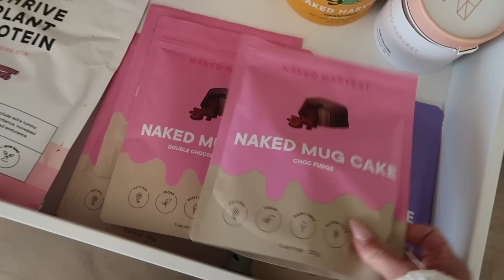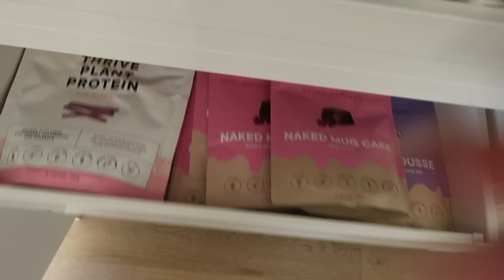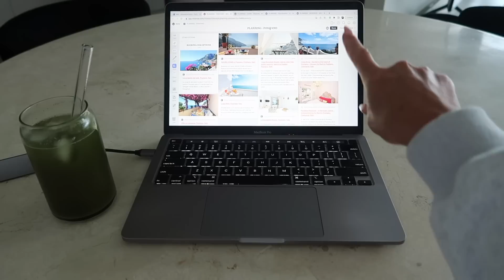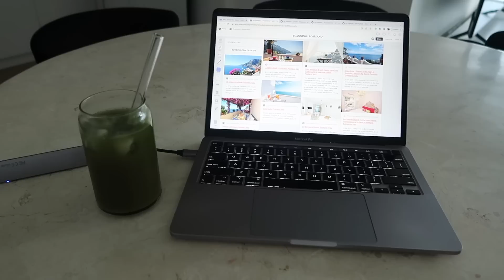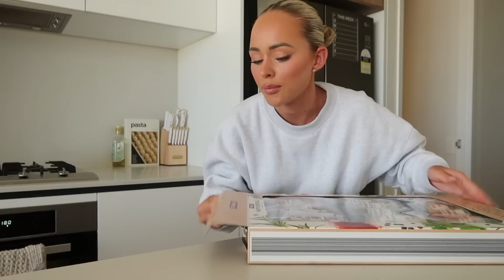GETTING BACK ON TRACK AFTER HOLIDAYS | huge catch up chat, amazon unboxing, euro summer planning etc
Hi angels! I hope you enjoyed this vlog, I loved filming it!

ITEMS MENTIONED:

Knife Block
Frying Pan Set
Glass Containers
Round Ice Cube Tray
Ball Point Pens
Glasses Straws
Nyx Jumbo Eyeliner
Rosemary Mint Oil
Jumbo Hair Rollers